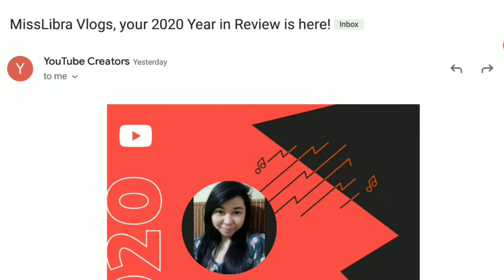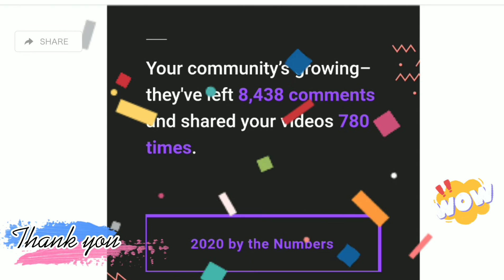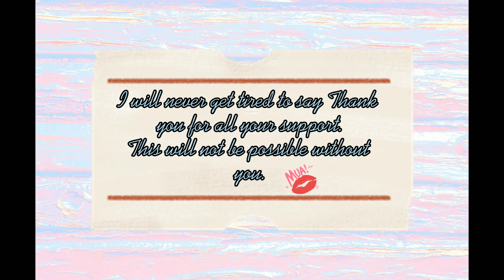MyYearInReview 2020 | MissLibra Vlogs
Thank you everyone! Much love ❤️